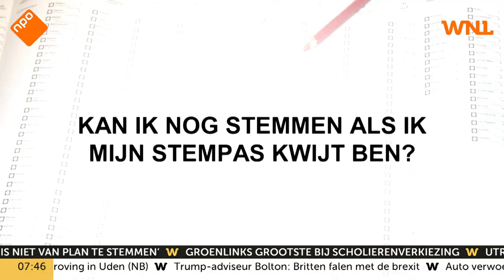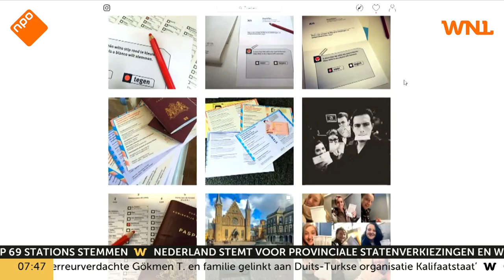Vloggen in het stemhokje en stemmen met lippenstift: Wat mag er wel en niet in het stemhokje?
Het vakje op je stembiljet inkleuren met lippenstift: het mag gewoon, zolang je maar rode lippenstift gebruikt. Er zijn logische regels rond het stemmen, maar ook wat minder bekende reglementen. Minister van Binnenlandse Zaken Kajsa Ollongren legt in Goedemorgen Nederland uit wat er wel en niet mag in het stemhokje.